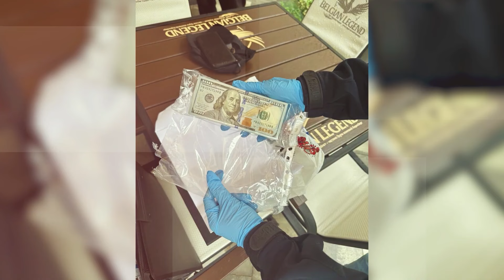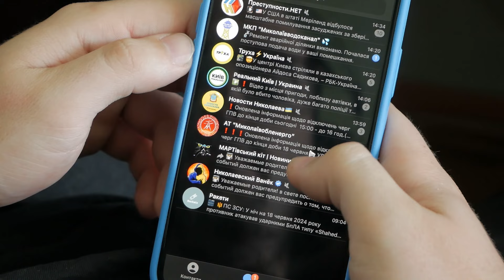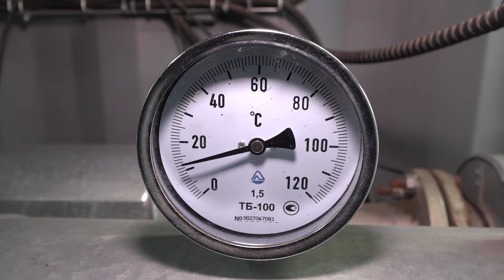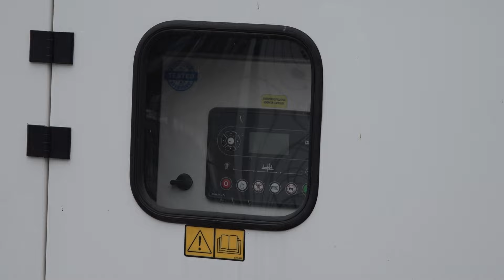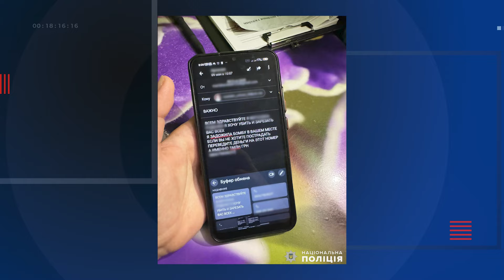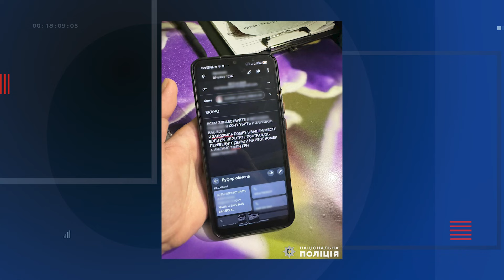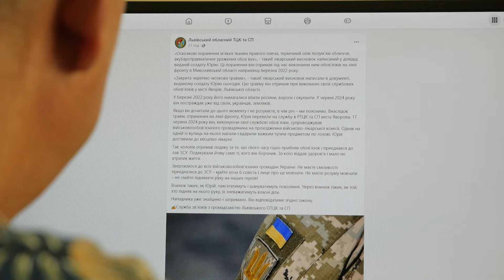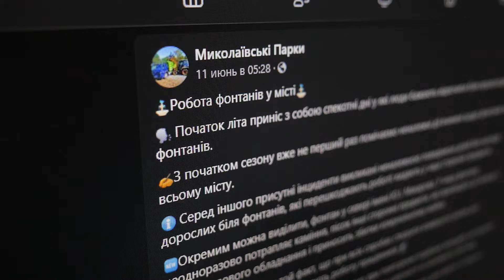🎥МИКОЛАЇВЩИНА зазнала КОМБІНОВАНОЇ АТАКИ | Збили 12-річного хлопчика | Чи відключать міські фонтани?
Миколаївську область атакували з різних видів озброєння, у Миколаєві «Ford Focus» збив 12-річного велосипедиста, кіберполіцейські викрили неповнолітнього, який заробляв на фейкових «мінуваннях», на Львівщині побили працівника ТЦК, який раніше воював у Миколаївській області, КП «Миколаївські парки» не виключає зупинку одного з міських фонтанів, а також інші важливі події Миколаєва та області від 18 червня.